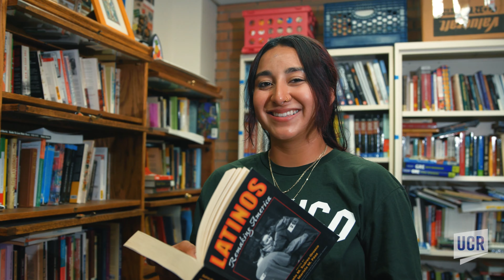Bold Hearts. Brilliant Minds. En Español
Desde 1954, los estudiantes de UC Riverside han estado transformando la nación y el mundo. UC Riverside es una comunidad dedicada, desde estudiantes de primera generación hasta profesores de renombre mundial.

Como miembro de la Asociación de Universidades Estadounidense (AAU por su sigla en inglés) y No. 1 en el país en mejorar la calidad de vida de sus graduados, UC Riverside da la bienvenida a la diversidad que cada alumno trae consigo.

Sé parte de nuestra comunidad, donde la diversidad, es la fuerza.